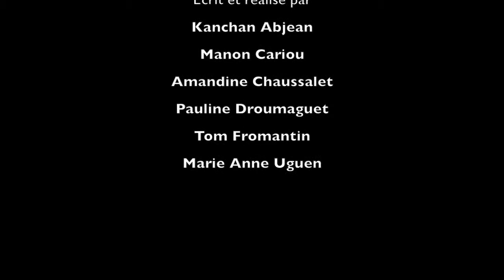DESSINE MOI UN BOL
Spot publicitaire conçu et réalisé par des étudiants du BTS Communication du Sup'Javouhey en 2016 pour la promotion de l'iconique bol des faïenceries HENRIOT de Quimper. Spot récompensé du Prix du meilleur montage à la cérémonie 2016 Com au 7ème art du Sup'Javouhey.